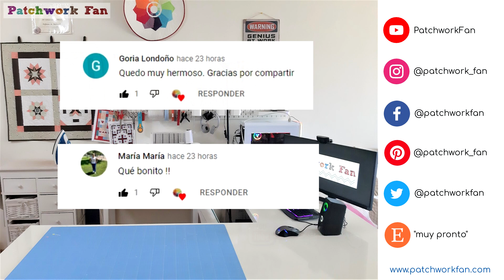Cómo LIMPIAR LA PLANCHA: Utilizo tres métodos y... ! SÓLO UNO FUNCIONA! - Hablando de Patchwork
Si te gusta el contenido y quieres apoyar el canal, ahora puedes invitarme a un café.

Hoy vengo con experimentos. Me he propuesto limpiar la suela de la plancha porque ya estaba tan sucia, que llegaba a manchar incluso las telas.

Hace tiempo que le tendría que haber "metido mano", pero la realidad es que hasta ahora no me he puesto a ello.

He probado tres métodos de limpieza, pero sólo uno de ellos me ha funcionado o es el que más me ha convencido de los tres.

No descarto que con un poco más de empeño, alguno de los otros dos métodos hubiese sido también muy válido, pero no he tenido la paciencia suficiente como para comprobarlo. De hecho, tengo un par de zonas en la plancha que se aprecian un poco más claras y brillantes, y creo que alguno de ellos ha tenido algo que ver, pero no he conseguido averiguar cuál.

Quién sabe; quizá en otro momento me propongo averiguarlo y sigo haciendo prácticas sobre la plancha. Si al final me decido, ya os enteraréis.

Esta es mi experiencia y tras varios usos de la plancha tras la limpieza, os confirmo que el humo se ha mantenido en algunos planchados, pero yaq es prácticamente inapreciable.
Creo que ha caído un chorrillo de la vela derretida por la parte inferior de la base de la plancha y que es eso lo que ha provocado la humareda, pero no lo puedo garantizar.

Y hasta aquí el vídeo de hoy.
Ya sabes que me encantará conocer tu opinión del vídeo y de tus experiencias con productos y trucos para la limpieza de la base de la plancha.
Quién sabe, quizá tu comentario sea el elegido para mostrar en el siguiente vídeo.

¿Alguna sugerencia adicional para la limpieza de la base de la plancha?

Muchas gracias por estar ahí, y hasta pronto.
Noelia

Si te gusta el contenido de este canal, puedes seguirme a través de: